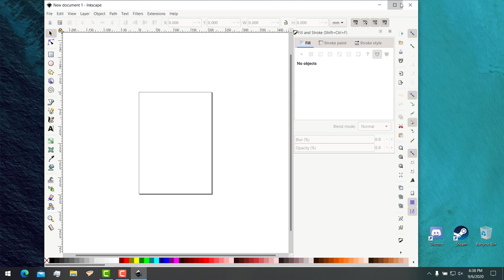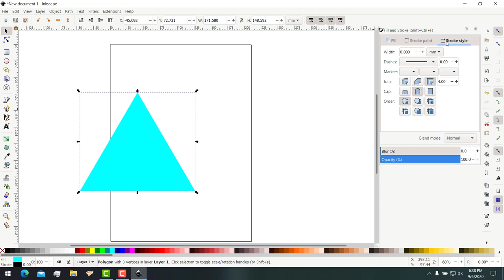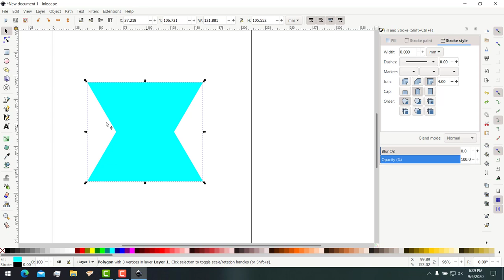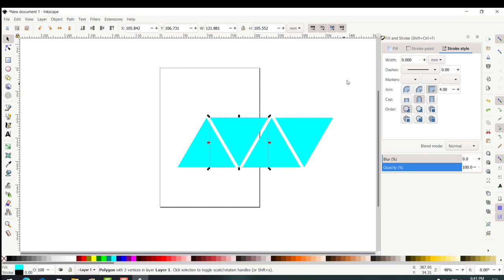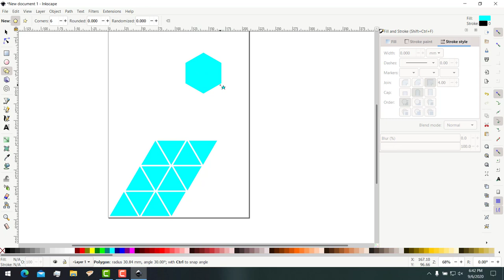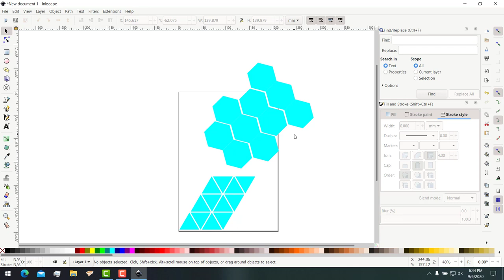TRIANGLES IN INKSCAPE - WEEK 7 ICT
did you put your name in the goblet of fire?